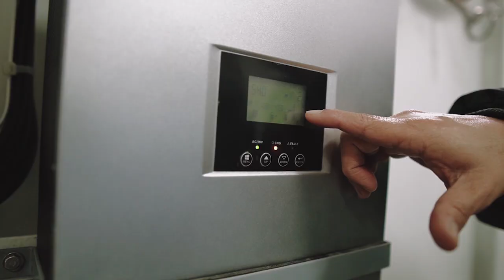Chata TASA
Conoce la nueva Chata que nuestro Astillero diseñó y construyó. Este modelo implementa sistemas remotos de monitoreo para cada uno de sus procesos, sistemas de climatización, equipo de segregación de aguas servidas, paneles solares para la captación de energía y la sala de máquinas poseen un revestimiento para mitigar el sonido que produce.¡Un gran aplauso a todo el equipo de Astillero!